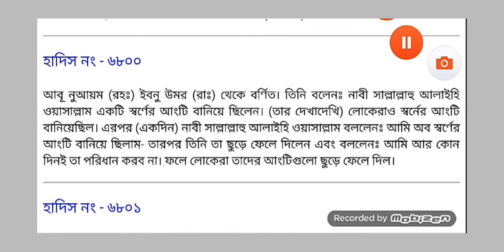আংটি কেন ছুড়েফেললেন রাসূল (সঃ) || সহিহ্ বুখারী || Islamic Educational Video